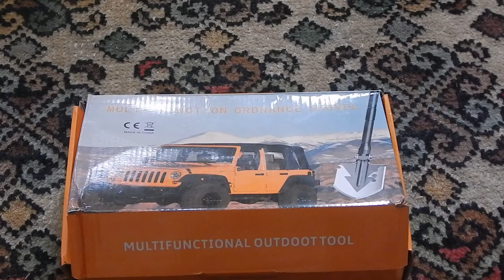CEL MAI FIABIL ACCESORIU -DRUMETIE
CEL MAI FIABIL ACCESORIU CAMPING

🔴 NU UITA SA TE ABONEZI CU CLOPOTEL ASTFEL VEI PRIMI NOTIFICARI DE CATE ORI APARE UN VLOG NOU..MULTUMESC❤

🔴BANII PE CARE VOI MII DONATI II INVESTESC IN : ECHIPAMENTUL MEU DE PESCUIT , CLARITATE INALTA AUDIO , VIDEO .❌NU ESTE OBLIGATORIU DONATIA ESTE DOAR OPTIONAL..❌

🔴PROMOVARE CANAL 1€ LINK IN DESCRIERE...

🔴PROMOVARE CANAL 2€ VIDEO SPECIAL 20-80 ABONATI..

🔴VIDEO CU MINE PE CANALUL TAU SI EU ITI PROMOVEZ CONTINUTUL 5€..

100✅
200✅
300✅
400✅
500✅
600✅
700✅
800✅
900✅
1000✅
🔜2000
🔴Info  Despre mine...
PASIONAT DE FOOTBAL , NATURA , ,BUSHCRAFT
TRAVEL,DRUMETII ETC..

❌ ACEST CANAL ESTE ADMINISTRAT DE ZETTY (E) &(M) TOATE DREPTURILE SUNT REZERVATE.ORICE UPLOAD NEAUTORIZAT AL ACESTUI VIDEOCLIP ESTE ILEGAL SI VA FI RAPORTAT ORICAND LA YOUTUBE...(PUTETI LUA STRIKE PE LOC)❌

📷-Filmez cu o camera Nikon și un Xiaomi redmi note 10 pro
🎤-Boya By-mm1
🖥️ Editez cu Adobe premiere pro
Peace💫

❤MULTUMESC PENTRU CA AI VIZIONAT CLIPUL O ZI FAINA.